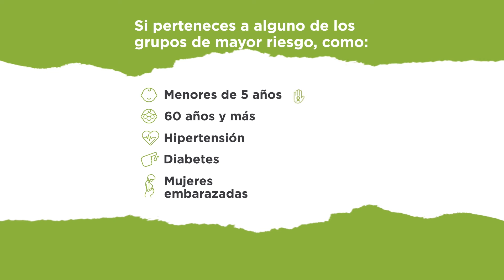Conoce los síntomas de posible contagio COVID19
¿Sabes cuáles son los síntomas ante un posible contagio de COVID19? Si tienes tos, fiebre o dolor de cabeza, no esperes más y llama a tu médico para recibir información y asesoría.